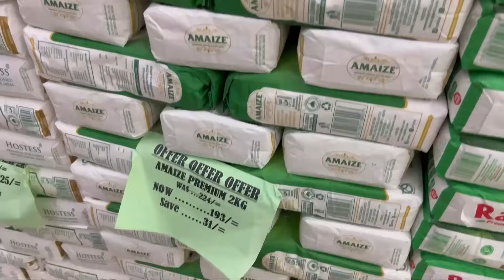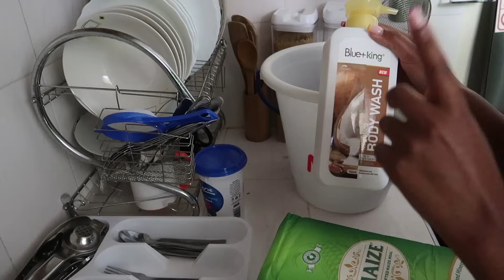Weekly Vlog| Monthly Shopping 🛍️, i was Sick, Clubbing, Cooking, Restocking my Makeup 💄